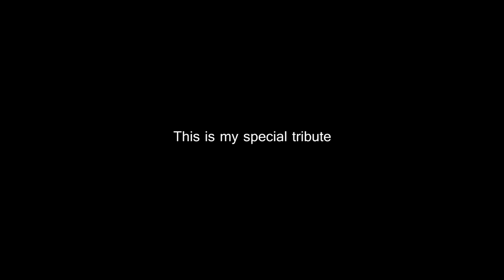Film Spring Open 2015 Tribute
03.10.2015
Special thank to:
Sławomir Idziak
Maria Organ
my friend Michał Grzyb
and all FSO crew!